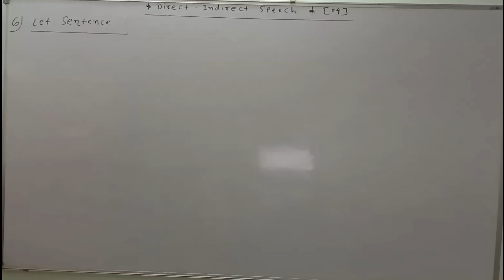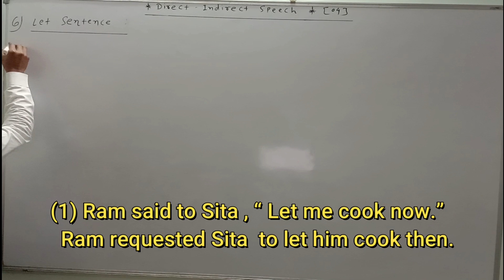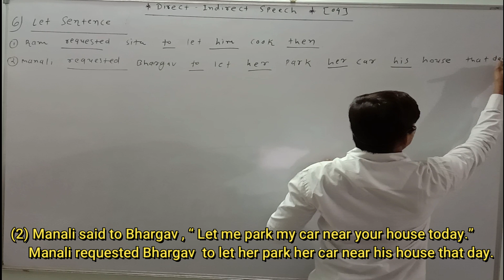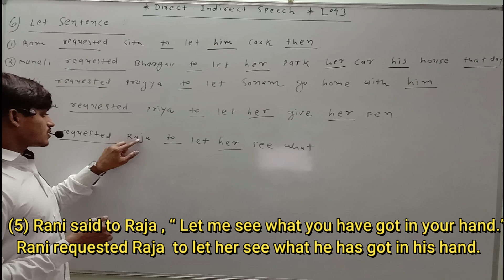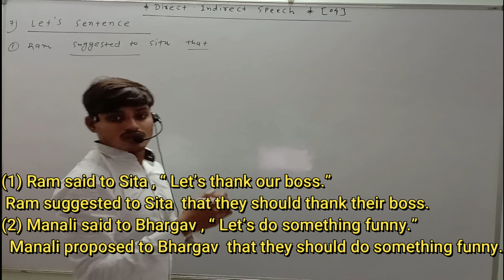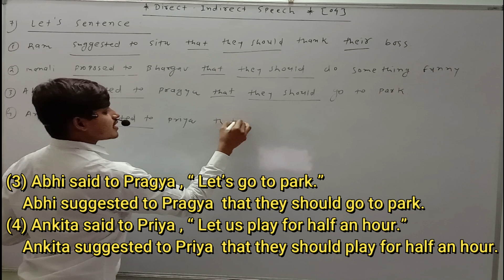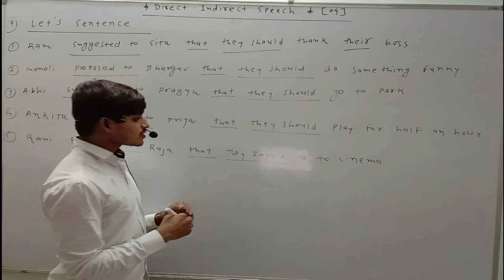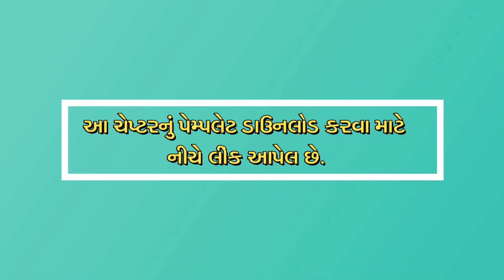ELEARNINGGUJARAT ENGLISH GRAMMAR DIRECT - INDIRECT SPEECH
Std 12 Most IMP for English | std 12 english imp grammer function for march 2020 board exam  | GSEB

englishimp
mostimp
std12
std 12 most useful grammer topics function imp
std 12 board exam 2020
std 12 most imp
english imp
std 12 english grammer,std 12 english short notes,std 12 english paper solution march 2019, paper style
elearning gujarat
TD 12 English Unit 1 (Can you install Love?) In Gujarati (ભાગ 1) By: Dhruvi Sutariya

Std 12 Unit 1 Read 1 CAN YOU INSTALL LOVE? GSEB Gujrati medium Dave Classes English For All

JRC CLASSES | STD 12 | ENGLISH | UNIT 1 | READ 1| CAN YOU INSTALL LOVE ?|PART 1

Std 12 English Sec Lang Chapter - 1 Can You Install Love ? - Purvanil Education

Std:12 English || 2nd Language || Unit:1 Read:1 ~ Can You Install Love ?

Can you install LOVE? | Std 12 | Gujarati Medium | Unit 1 | Read 1

Can you install LOVE? | Std. 12 | Gujarati Medium | Harsh Barasiya

std12 English Ch 1 Read 1 Can you install love?

Unit – 1||Can You Install Love?|| ENGLISH SL|| STD 12

Std 12 Unit 1 Can You Install Love?

Std 12 English | Unit 1 - Read 1 Can you install love ? Part 1

STD.12 | ENGLISH S.L.| UNIT - 1 READ - 1. CAN YOU INSTALL LOVE ? | ARVIND KOTECHA

STD 12| ENGLISH | Unit 1 Read 1 Can You Install Love? | Part 1 Practice paper નીચે છે.

JRC CLASSES | STD 12 |ENGLISH |UNIT 2| READ 1| UNFORGETTABLE WALT DISNEY | PART 2

Std 12 Unit 2 Unforgettable Walt Disney, ધોરણ 12 English Gseb UNIT 2 WALT DISNEY

English - Std - 12 - Unit - 04 - Read- 01 - THE ADJUSTMENT - Part -1 - Purvanil Education

U1 Read 1 Can You Install Love (English - 2nd, Grade 12, GSEB) The LandMark - Hindi Exp. Series

JRC CLASSES | STD 12 | ENGLISH | UNIT 1 | READ 1| CAN YOU INSTALL LOVE ?|PART 2

STD12 guj.med.English Unit 1 Read1 part1 can you install love.?

Std. :- 12th English - Unit-(1) Can you install love?

std 12 english | UNIT 1 Explanation with Grammar | english learning video | std 12 commerce |

Std 12 English | Unit 1 Can You Install Love ? Read 1 Part 2 એકદમ સરળ ભાષામાં ગુજરાતીમાં અનુવાદ

CAN YOU INSTALL LOVE..?/ UNIT 1/ 12TH /SCI/COM/ CBSE/NCERT/GUJARATI EXPLANATION

Can you install love? - Unit 1 - Read 1 | Textbook |Std. 12 | English (SL) | Gseb Star Education

Std 12 Lesson 1 Can you Install love?

Std 12 English/ unit 1 Can you install love!/SkEducation

12th English Unit-1| Can You Install Love | Complete Chapter | Reading & Explaining | By ShastriSir

Std 12 | Guj Med | Ch-1 | Read-1 | Can You Install Love | Part-1 | NCERT | @ULTRA Vision Academy

Std 12 GSEB English chap1 Can you install love? Part- 2 - Learn English with Hitesh Shukla

English || Std -12 || Unit+1. Can you install love || Lecture-1

CAN YOU INSTALL LOVE (UNIT 1) STD 12 PART 1 BY | GAJERA SIR

STD 12(GM) ENGLISH | CH -1.1 CAN YOU INSTALL LOVE | PART -1

Can You Install Love? Part-2 | Unit-1 Read-1 | English STD.12 | GSEB (Guj.medium) by Rajesh Joshi

Std.12 th,Sub.-ENGLISH,UNIT-1,CAN YOU INSTALL LOVE?

can you install love , std_12 , english content , tat exam

English STD-12 Unit1 Can you install love Lecture no-9

CAN YOU INSTALL LOVE? | Part-1| Unit-1 Read-1 | English | STD.12 | By Rajesh Joshi

Std 12 , Read 1. Can you install love

STD 12 || ENGLISH || UNIT 1 || READ 1|| CAN YOU INSTALL LOVE ? ||

12th English unit 1 - Can you install love?

Gseb English 12th unit 1 read 1 can you install love ?

Std 12 English(Second Language) Unit 1- Read 1 Can You Install Love? (Introduction)

Std12 English Can you install love? part-1

std 12 Unit 1 read 1 Can you install love?

STD-12 Unit 1( Read-1) Gujrati medium ( Can you install love..? ) By Kirpal Dangar

Std 12| ENGLISH | UNIT 1 READ 1 CAN YOU INSTALL LOVE? | PART 2 | MANHAR SIR| Practice paper નીચે છે.

Unit : 1 | Read -1| Can you install love? (Part - 1) | Class 12 (Guj) | English S.L | Sahal Dodiya

Std 12 English (Second Language) Unit 1 - Read 1 Can You Install Love? (Text Book)

std 12 english | UNIT 2 Explanation with Grammar | english learning video | std 12 commerce |

CAN YOU INSTALL LOVE? STD 12 LESSON 1

12std|English|chapter1|CAN YOU INSTALL LOVE|PART 1

12 Std|English|chapter1|CAN YOU INSTALL LOVE?|PART 2

CAN YOU INSTALL LOVE (UNIT 1) PART 3 (GRAMMAR) BY | GAJERA SIR

Can you install love? | GSEB Class 12 English | Online Recorded Class on Zoom Meeting

UNIT 1 READ 1 CAN YOU INSTALL LOVE? STD 12 GSEB AN EDUCATIONAL VIDEO BY PRITI MISTRY

STD. 12 ENGLISH (S.L) READ. 1 CAN YOU INSTALL LOVE ?

std 12 can you install love? part - 2 by pratik sir complete Unit - 1

Std 12 English SL Unit 1 || Forum Tutorials

English - Std-12 Unit - 02 - Read - 01 - Unforgettable Walt Disney - Part -1 Purvanil Education

Std 12 Unit 2 Direct Indirect Speech નુ મટીરીયલ